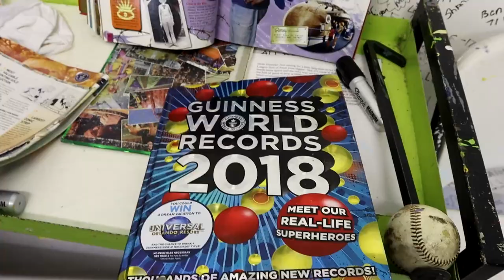World's Largest Ball of Paint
Join us as we discover the World's Largest Ball of Paint right here in Alexandria Indiana.